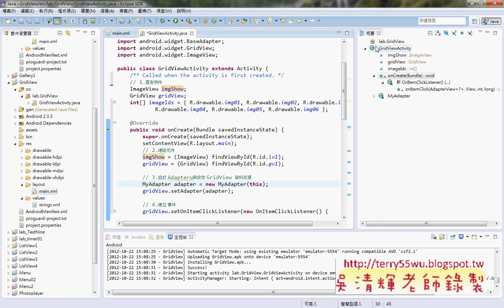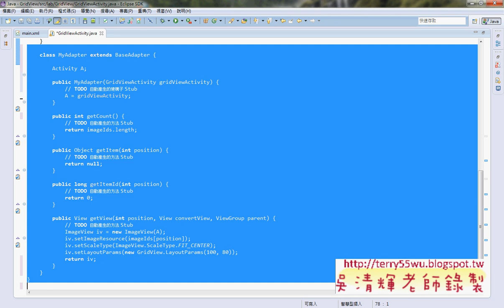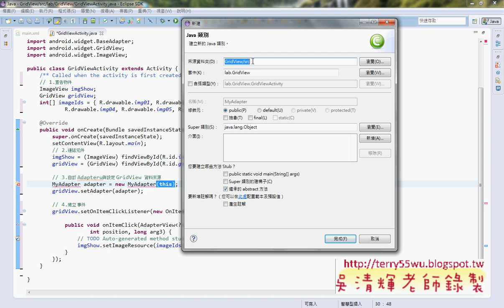07_CH06_GridView程式設計(德明資科APP開發 吳老師提供